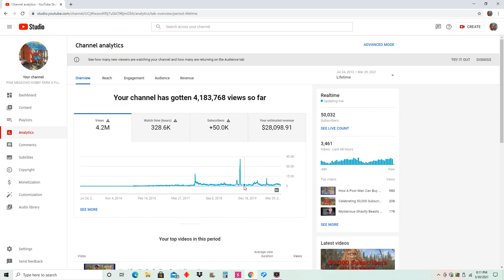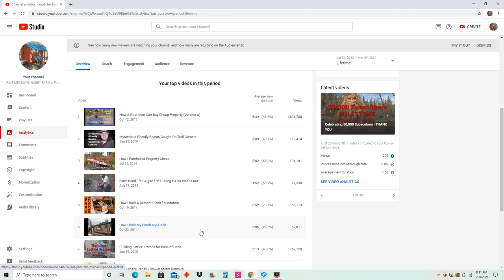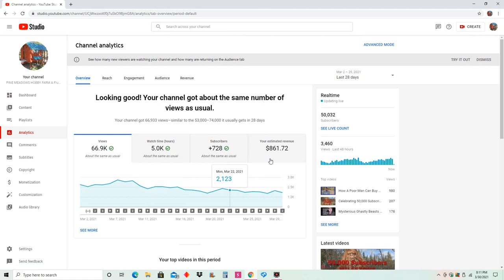HOW MUCH $$ YOUTUBER MAKES WITH 50,000 SUBSCRIBERS